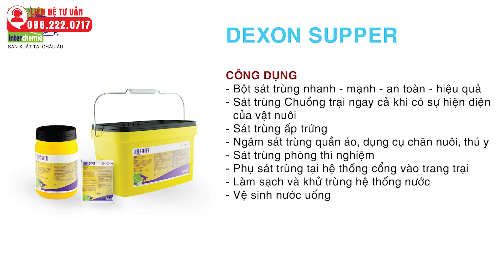Cách diệt mò mạt trên gà hiệu quả và nhanh chóng | Dr.Vet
Cách diệt mò mạt trên gà hiệu quả và nhanh chóng
Mạt gà là loài ký sinh trùng sống ký sinh và hút máu trên cơ thể gà. Chúng đe dọa đến sức khỏe, tốc độ tăng trưởng, phát triển, chất lượng thành phẩm của gà. Không chỉ thế, chúng còn là nguyên nhân của một số bệnh truyền nhiễm phát sinh, làm ảnh hưởng đến sản xuất chăn nuôi và đặc biệt có thể ảnh hưởng đến sức khỏe của bà con chăn nuôi.
Mời bà con cùng tham khảo chuyên đề " Cách diệt mò mạt trên gà hiệu quả và nhanh chóng"
0:00 Mở đầu
0:38 Nhận biết con mạt gà
1:11 Nguyên nhân và đường lây truyền
2:06 Thiệt hại do mạt gây ra
2:44 Biện pháp phòng ngừa
3:27 Biện pháp điều trị